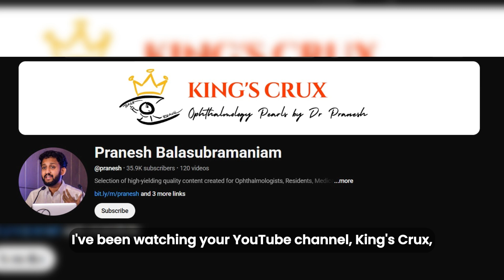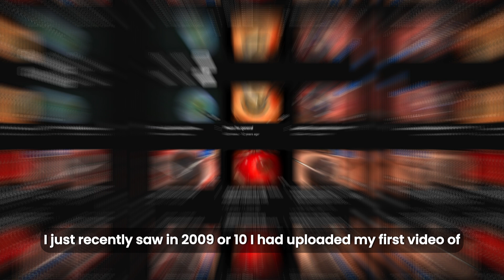The Journey : you didn't just teach surgery..you made me a surgeon.. with Dr Pranesh B Part 1